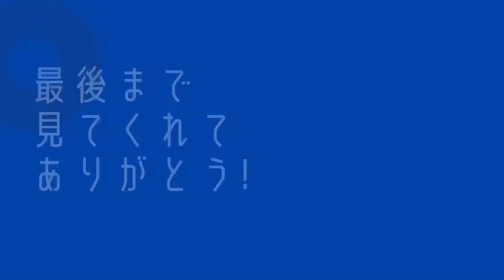【シーズン104】最強ランキングがおもろすぎたぁぁあ!!【バウンティラッシュ】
梅雨がいやだああああ！！